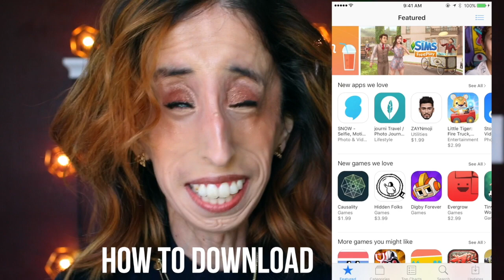My New Show! - Unzipped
Pre-order my new book here!

littlelizziev

littlelizziev

DVD AT WALMART

WHERE YOU CAN FIND MY BOOKS:

LIZZIE BEAUTIFUL
English Version
Spanish Version

BE BEAUTIFUL BE YOU
English Version
Spanish Version

CHOOSING HAPPINESS
English Version